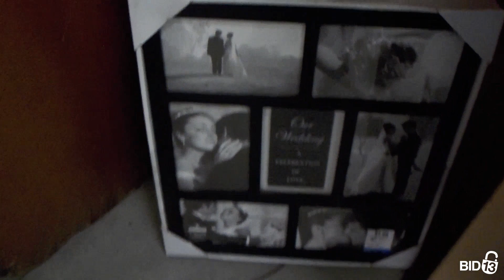ABC Mini Storage Spokane Valley - Unit J-60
cabinets, clock, picture-frame